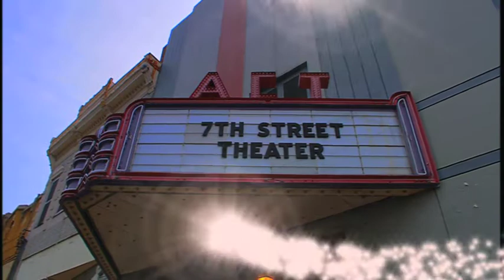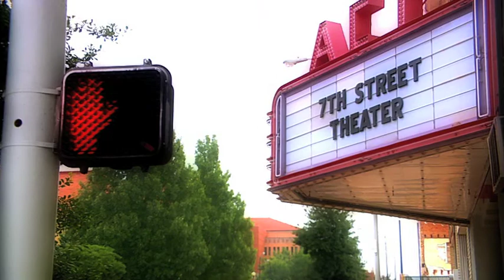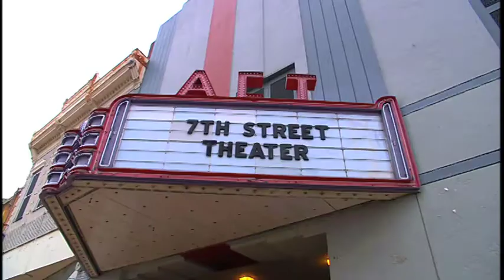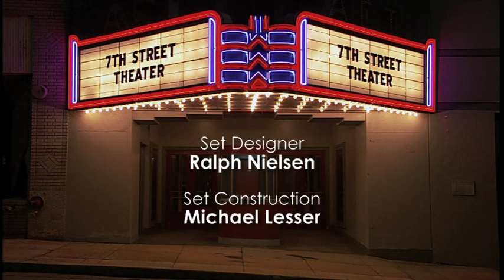"Shelley" (Part 1) | 7th Street Theater | Season 1 | Episode 9 | Produced by Dave Christiano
Jamie falls deeply in love.

Actors: Josh Gaffga, Hugh McLean, Johanna Jowett, Stacey J. Aswad, Shane Willimon, Jack Kelly

7TH STREET THEATER is a drama series about five Christian actors who perform a weekly stage show for their community.  There are 3 Seasons in the series and a total of 64 episodes.

Season One (24 episodes) was released in 2007.
Season Two (20 episodes) was released in 2010.
Season Three (20 episodes) was released in 2013.